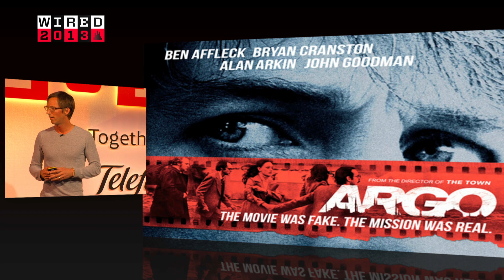Joshua Davis, Wired Contributing Editor: I Never Wanted to be a Journalist | WIRED 2013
Joshua Davis, Wired Contributing Editor with 6 Wired stories optioned for movie treatments talks to Wired 2013